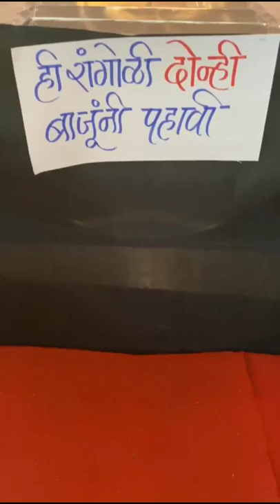10 February 2022